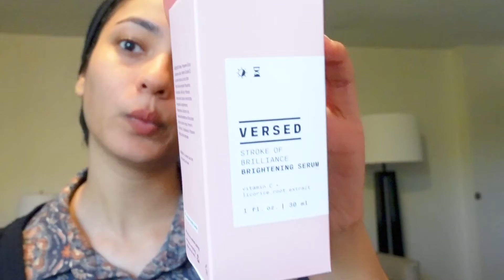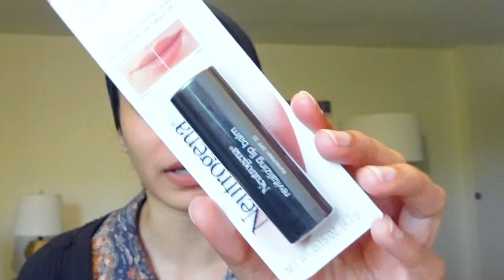Mini Target haul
Hoi guys,

Here's a pretty moderate beauty haul from Target USA. You guys have way more stuff that Australia Target lol.